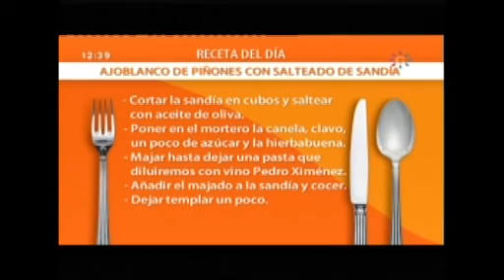Ajoblanco de piñones con salteado de sandía Recetas MLV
Ingredientes:
30 gramos piñones
1 trozo de sandia
1 diente de ajo
1 clavo
Miga de pan
Canela
Hierbabuena
Azúcar
Vino Pedro Ximénez
Vinagre de jerez
Sal

Elaboración
Remojar la miga de pan y poner en el vaso de la batidora, añadir los piñones sin tostar y el diente de ajo. Cubrir con un poco de agua.
Triturar esta mezcla hasta que se quede una crema finita.
Poner la sal, un poco de vinagre de jerez al gusto y añadir el aceite de girasol emulsionándolo, poner mas agua si nos quedara muy espeso.
Colar y poner a enfriar.

ENFRIAR 2 HORAS

Cortar la sandia en cubos y saltear con un poco de aceite de oliva.
Poner en el mortero la canela, el clavo, un poco de azúcar y la hierbabuena, majar bien hasta dejar una especie de pasta que diluiremos con vino Pedro Ximénez.
Añadir el majado a la sandia y dejar cocer unos segundos.
Después se deja que la sandia se temple un poco.

REPOSAR 2 MINUTOS

Sacar el ajoblanco y servir con la sandia de guarnición.